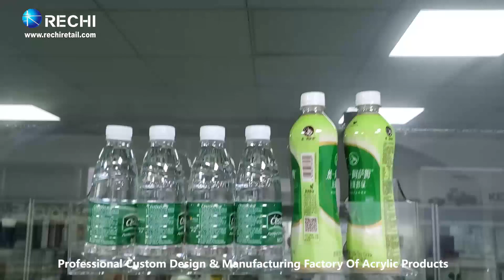RECHI | Custom Counter Retail Display | Acrylic Water Bottle Storage Display Rack